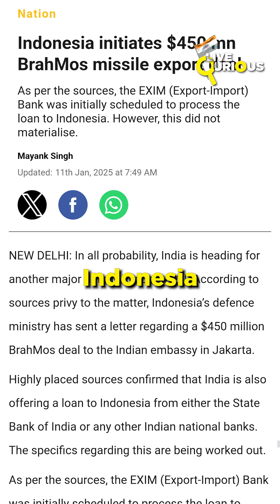Can India’s Hypersonic Missile Outpace Global Superpowers? A Threat to Beijing in 40 Minutes!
India's hypersonic missile has taken the world by storm! Capable of traveling over 1,500 km at speeds five times the speed of sound, this weapon is a game-changer in modern warfare. On November 2, 2024, India successfully tested its long-range hypersonic missile, powered by a scramjet engine and equipped with cutting-edge thermal protection to withstand extreme temperatures.

With roots in the Hypersonic Technology Demonstrator Vehicle (HSTDV) program and a decade-long collaboration with Russia on BrahMos-II, India is now among the elite few with hypersonic technology. The missile's ability to deliver nuclear or conventional payloads with speed and precision makes it nearly impossible to intercept.